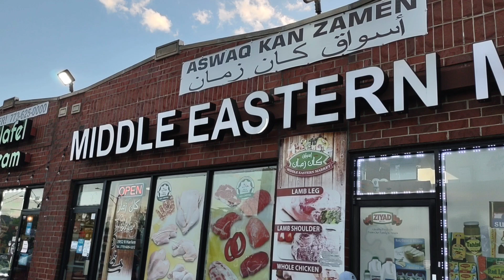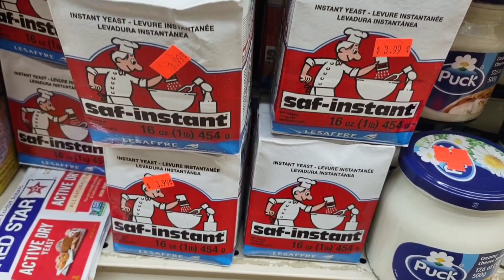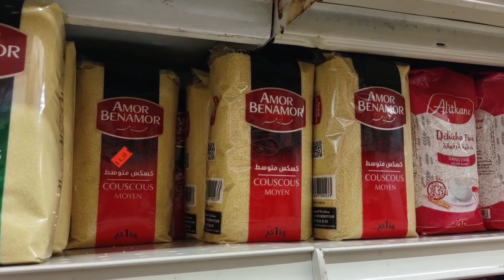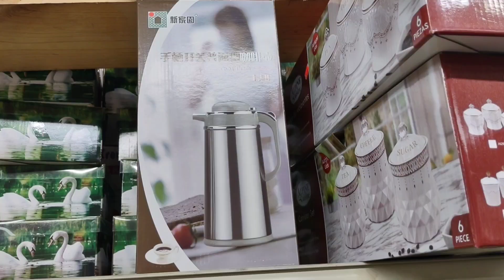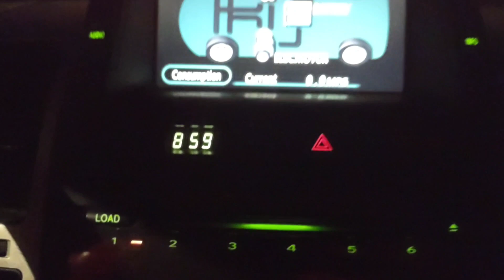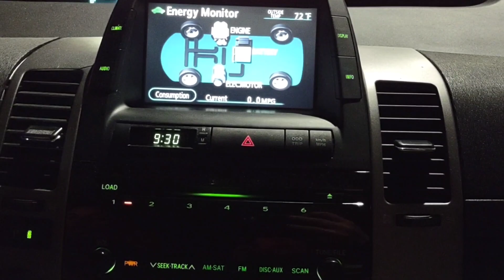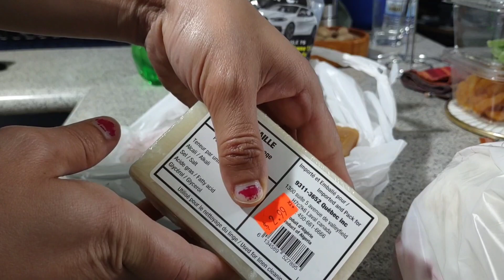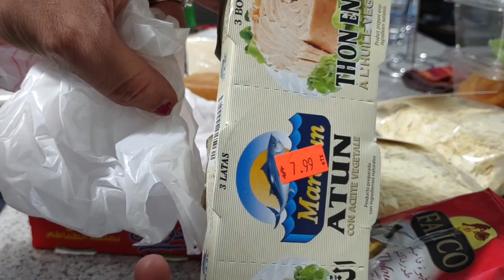الحياة في امريكا : منتوجات جزائرية في امريكا 😍😍😍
الهجرة_الى_امريكا